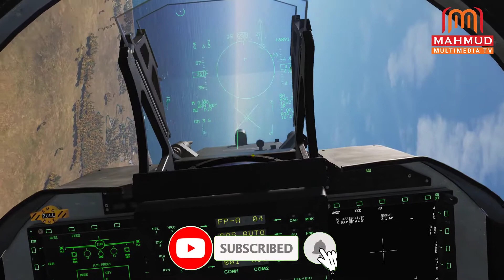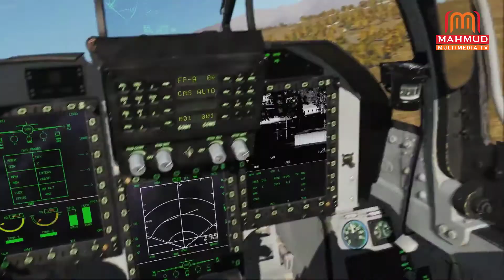ভারতের রাফাল বনাম চীনা জে-২০, যুদ্ধক্ষেত্রে এগিয়ে কে?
. Mahmud Multimedia TV চ্যানেলে আপনাকে স্বাগতম

This Content is Copyright To Mahmud Multimedia Tv . Any unapproved multiplication, redistribution or re-transfer is carefully disallowed of this material. Legitimate move will be made against the individuals who damage the copyright of the accompanying material exhibited.

Other news:
1) Nasir Al-Mulk Mosque যে মসজিদে ভোরের আলোয় ফুটে ওঠে রঙধনুর রঙ রেইনবো ক্যালিডোস্কোপ গোলাপি মসজিদ ইরান